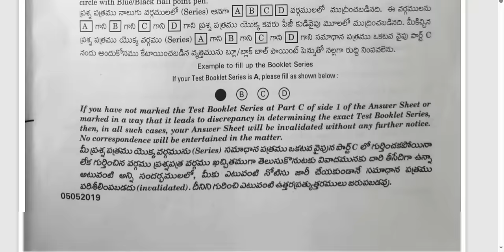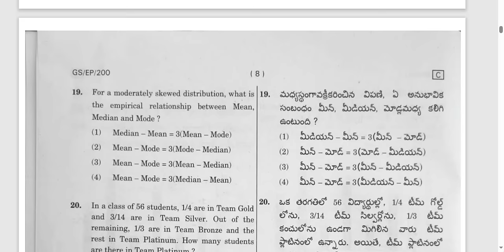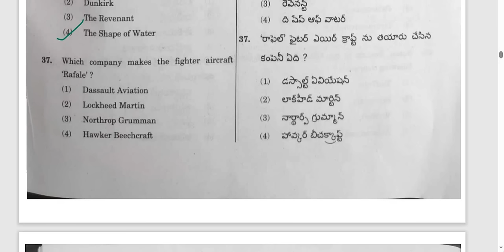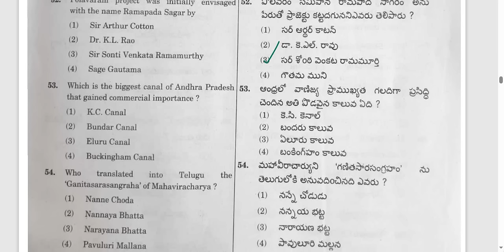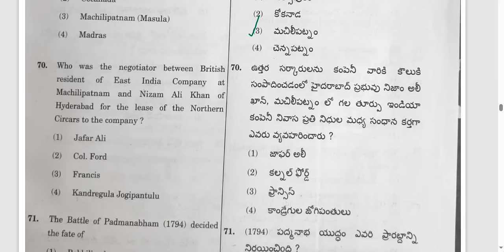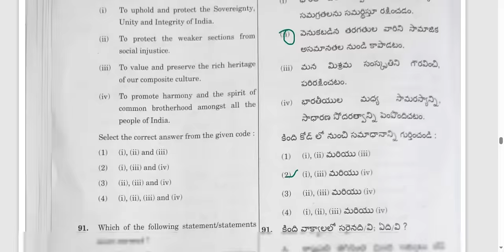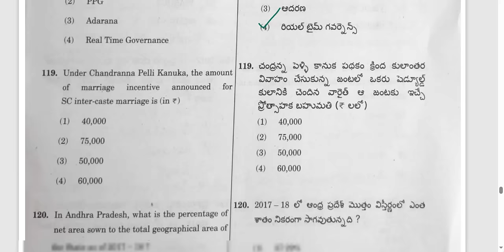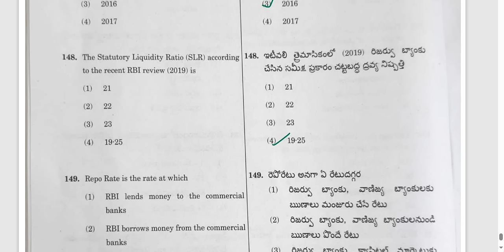APPSC Group-2 Previous Year Question Paper 2019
APPSC Group 2 Previous year question paper in Telugu and English.
APPSC Group 2 Question Paper 2019.
Group 2 Previous questions with answers.